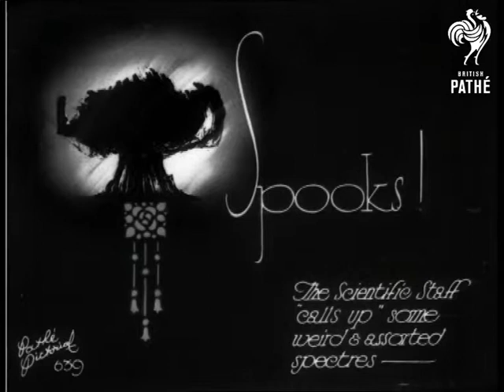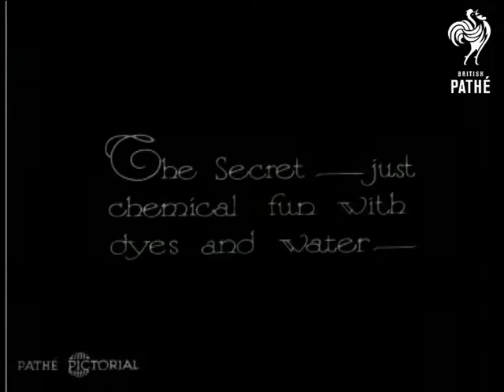Spooks! The Scientific Staff "Calls Up" Some Weird And Assorted Spectres (1930)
Strange black shape appears at the bottom of the frame then seems to grow with specks of black rising into the frame.

The strange shape undulates - rather like wax rising in a lava lamp.  "Exhibit 'A'"  Another strange shape emerges.  "Exhibit 'B'"  This time the shape looks more like ink moving through water.  It emerges in puffs.  "Exhibit 'C'"  More strange shapes appear.

"The Secret - just chemical fun with dyes and water - "  C/U of a jam jar full of clear liquid.  Man's hand enters shot and drops some black powder into the jar.  Film ends.

 FILM ID:898.22